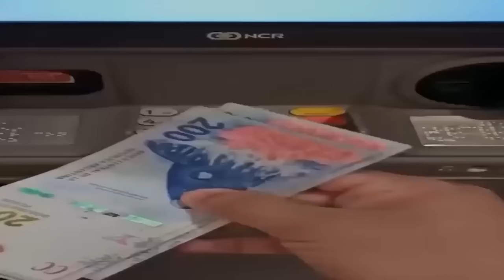Charlando con EL DOCTOR de RELIGIÓN - POLITICA - DR0G4AS - LOGIAS & BARRA BRAVAS #49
00:00 - Introducción
01:27 - Publicidad
03:00 - Charla completa